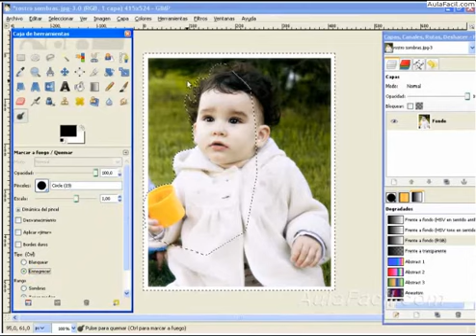Herramientas de Retoque: Oscurecer/Aclarar/Gimp 2.6.10/AulaFacil.com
Curso Gimp 2.6.10 / Herramientas de Retoque: Oscurecer/Aclarar
Herramientas de Retoque: Oscurecer/Aclarar